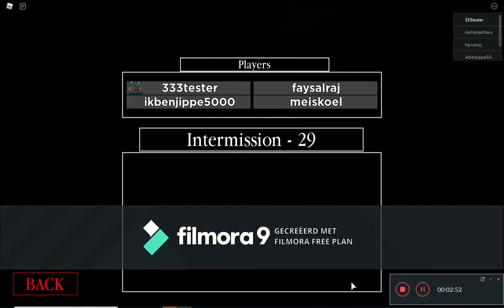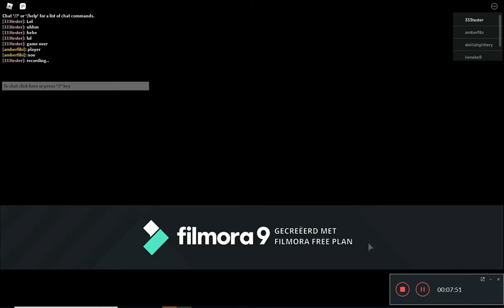Using filmora as recorder